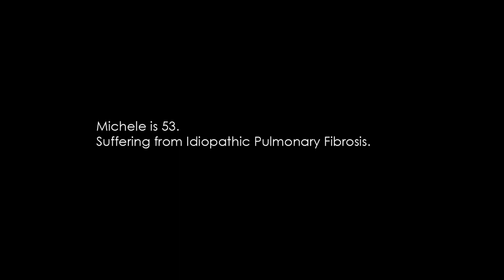IPF - short movie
"IPF" è un corto d'autore realizzato per il progetto di sensibilizzazione verso la Fibrosi Polmonare Idiopatica Vocisott'acqua

"IPF" is a short movie realized for Vocisott'acqua, a project to create awareness for Idiopathic Pulmonary Fibrosis

Agency: Reverb Srls
With the unrestricted grant of Boehringer Ingelheim

Director: Davide Gentile
Screenplay: Luca Speranzoni

Production Company: K48
Executive Producer: Leone Balduzzi
Line Producer: Maria Grazia Belvedere
Assistant Producer: Giovanni D'Anniballe
PA: Giovanni Recchia, Alessandro Maffi
Runner: Vittorio Scalzotto

1st AD: Andrea Piazza

Director of Photography: Alessandro Ubaldi
Steadicam Operator: Armando Avallone
Focus Puller: Simone de Rosa
2nd AC: Matteo Gibelli
VTR: Nicolò Mazzoleni
Gaffer: Daniele Ballarin
Electrician: Luca villa
Key Grip: Fortunato Massimo Maccotta
Grip: Timothy Gordon Contardo

Set Designer: Amos Caparrotta
Prop Master: Fabrizio Florio

Stylist: Luciana Malacarne
Make Up Artist: Alice Fantini

Sound Recordist: Ivan Mosconi

Edit: Tommaso Gallone
Color Correction: Anna Visigalli@Corte 11
Compositor: Smider
Recording: Gigasound

Casting: Cristina Proserpio, Sticasting
Michele: Alessandro Mor
Wife: Maria Giovanna Versace
Emilia: Beatrice Dendi
Doctor: Claudio Lobbia
Uncle: Marcello Calvesi
Aunt: Teresa Scarale
Grandfather: Angelo Sesana
Grandmother: Luisa Capellini

Location
home: Carlotta Panzeri@Alè Locations
hospital: Giovanni Mauri@Ospedale Niguarda

Camera Equipment: D-Vision Roma
Light&Grips Equipment: Movie People Milano

Thanks to:
Image Hunters, Union Italia, Piccolissimo Me, Clan Agency, Indigo Services